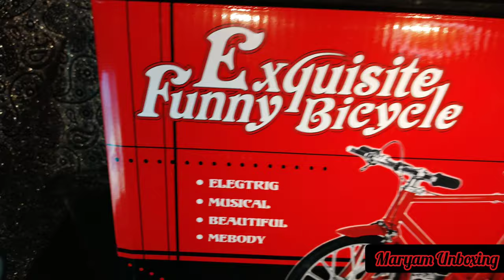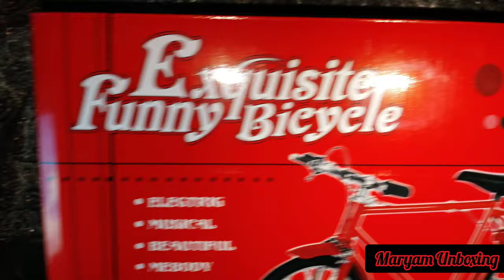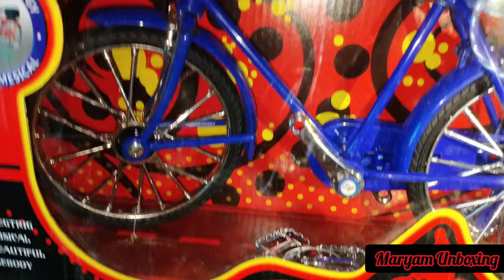Super Musical Bicycle 3 || Exquisite Funny Bicycle Toy || Unboxing/Review || By Maryam Unboxing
Latest Technology
Electric Mesical

Super Musical Bicycle 3
Exquisite Funny Bicycle Toy

Electric
Musical
Beautiful
Mebody

Price /-
Cash On Delivery

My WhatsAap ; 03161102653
By Maryam Unboxing
By maryamunboxing

bicycle chungha,
bicycle stunts,
bicycle in pakistan,
bicycle crunches,
bicycle ride,
bicycle kick,
bicycle cartoon,
bicycle wheeling,
bicycle accessories in pakistan,
bicycle advertisement,
bicycle air pump,
bicycle alteration,
bicycle acrylic painting,
bicycle animation,
bicycle amazon,
a bicycle car,
bicycle toys,
bicycle toy for baby,
bicycle toys r us,
bicycle toy models,
barbie bicycle toy,
toy bicycle videos,
toyota bicycle,
toy hauler bicycle rack,
sport bicycle toy,
barbie doll bicycle toy,
hs toy bicycle,
bicycle chain toy,
toy bicycle race,
mini bicycle toy,
peppa pig bicycle toys,
baby toys bicycle,
ckn toys bicycle,
hs toyt bicycle,